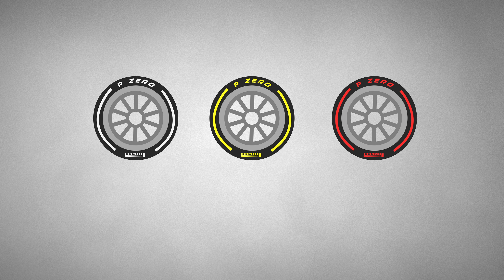F1 RETURNS - Bahrain 2024 Race Preview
Formula 1 is back. Bahrain is round 1 of the 2024 F1 world championship and Ferrari, McLaren and Mercedes will all be trying to chase down the current world champions Red Bull, but can Max add another title to his cabinet?

In this video I break down everything you need to know about the weekend, and what to expect from Round One of the 2024 F1 Championship.